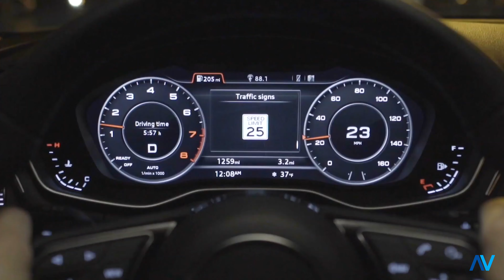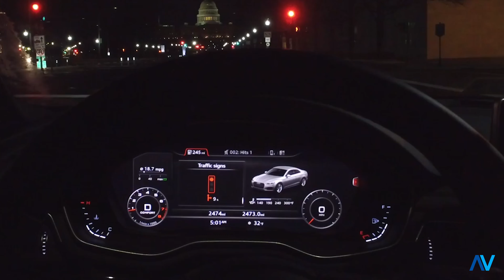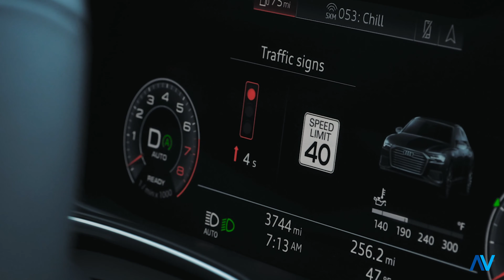Audi Traffic Light Information: A Brief History & How It Works